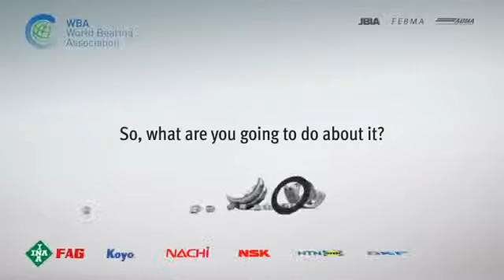Tác hại của việc sử dụng vòng bi giả kém chất lượng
Nguyên Tùng công ty chế tạo máy, nhà cung cấp các loại bạc đạn vòng bi INA - FAG, dây curoa Optibelt, dầu mỡ bôi trơn Kluber
Nếu có nhu cầu về vòng bi chính hãng, bạc đạn chính hãng vui lòng xem tại: